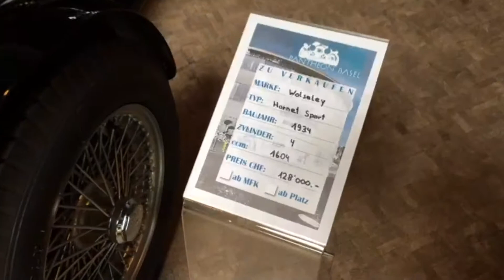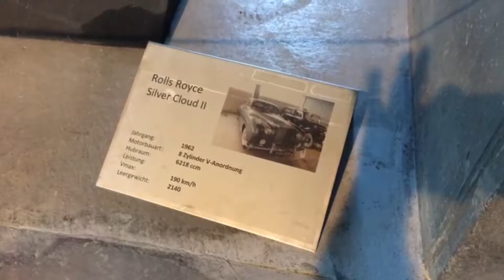Swiss Classic Cars. PANTHEON BASEL. Oldtimer & Youngtimer# AUSSTELLUNG in der SCHWEIZ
Die Idee hinter dem Pantheon Basel ist die Kombination einer Garage und einer Autowerkstatt mit einem Museum. Einerseits ist es der Abstellplatz für Oldtimer, die mehr oder weniger regelmässig gefahren werden und anderseits Teil des Ausstellungsraumes des Museums. Dadurch können private, sonst versteckte Sammelobjekte einem öffentlichen Publikum gezeigt werden.

oldtimertreffen,
oldtimertreffen 2018,
oldtimer rallye,
oldtimer collection,
oldtimer cabrios,
oldtimer entrosten,
oldtimer friedhof,
oldtimer fund,
oldtimer gesucht